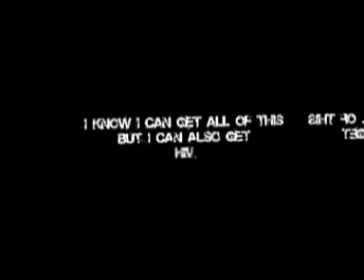NERCHA TV- CYCLIST